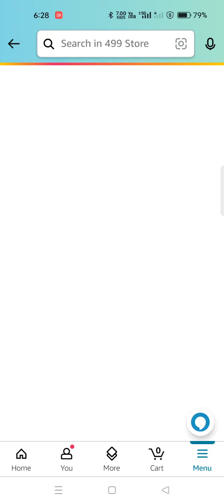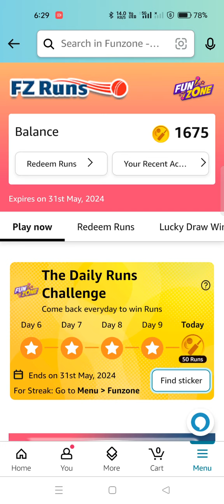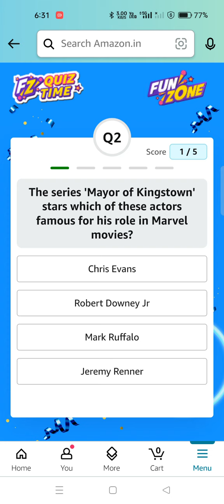Daily Amazon Quiz Time//Funzone FZ Runs Quiz/Daily Spin and Win Quiz 29 May 24